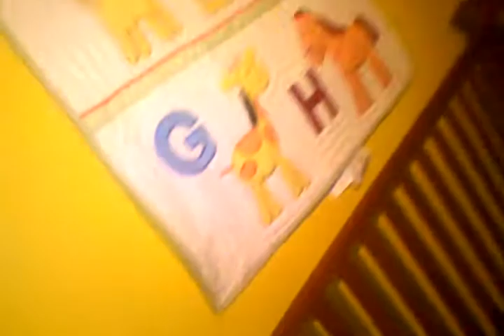I cant believe it